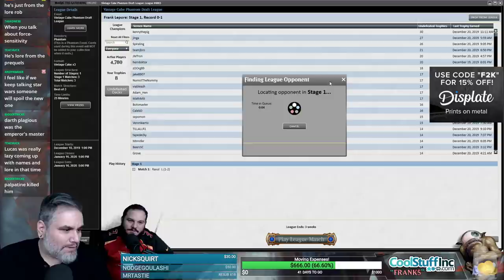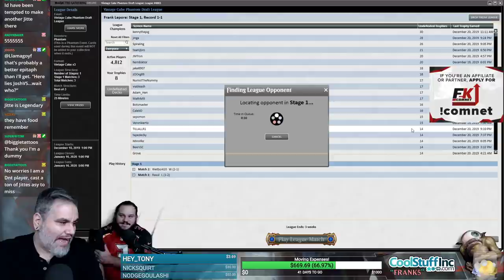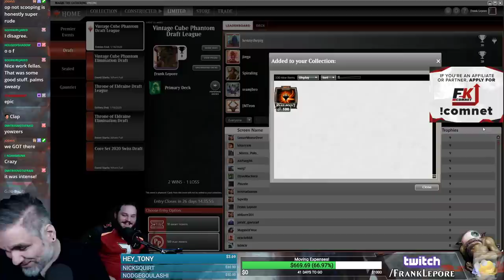(Magic Online) Vintage Cube Stipulation Draft #23 - 12/28/19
"Mono-Brown Town! Don't worry about me being in Twitch chat, I'll catch it on YouTube!"